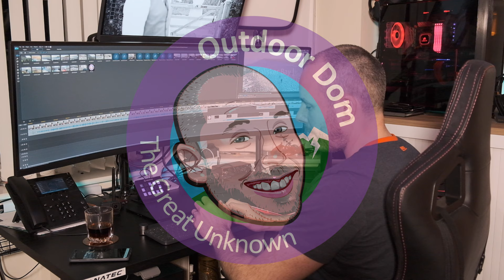Landscape Photography Workshop with James Grant - Isle of Skye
Between the 3rd and 7th February 2020 as part of my 40th birthday (from the wife) I was gifted a 5 day landscape photography workshop with James Grant on the Isle of Skye, Scotland.

Weather was typical for February but we all managed to get some good shots and most importantly I learnt more about landscape photography.

The drone came out - and nearly got lost once or twice!

Sorry about the auto focus issues in parts of the video - first time using the XT3 for video and realised I had not set it to manual focus.

Hopefully you will enjoy the video and feel free to check out other workshops James runs by visiting his